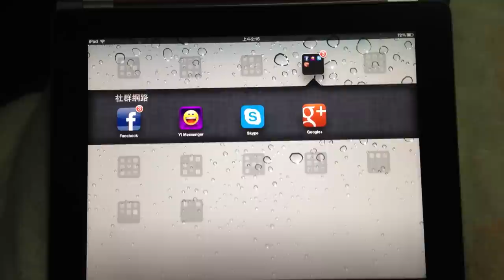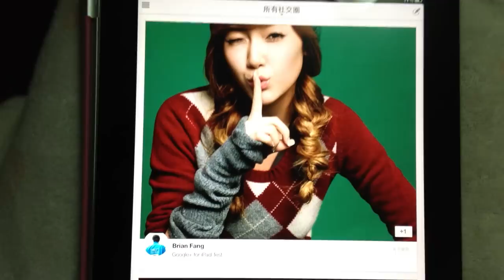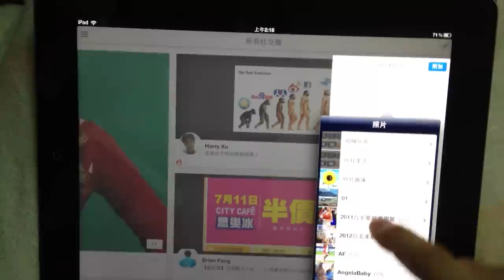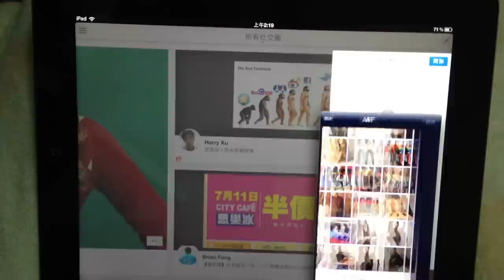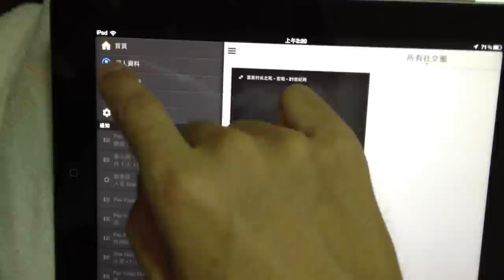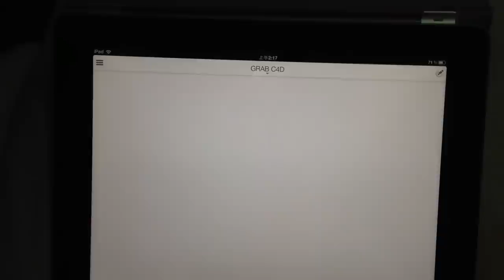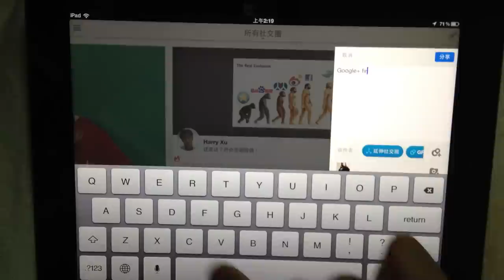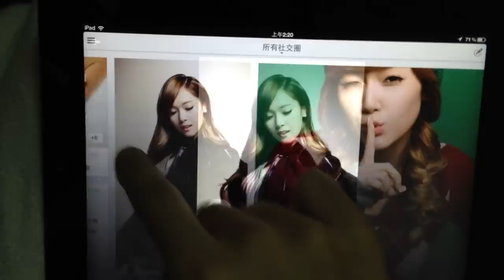Google+ for iPad 淡定快速動手玩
Google + updated for iPad, adds Google+ Events, hangouts, instant photo uploading.